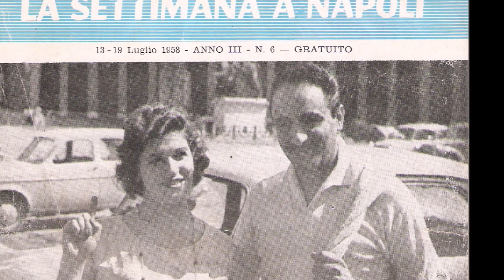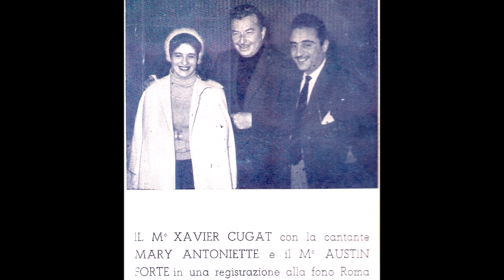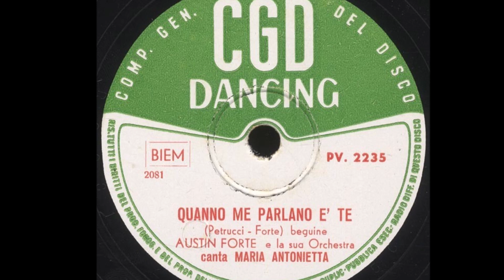QUANNO ME PARLANO 'E TE (Petrucci - Austin Forte)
Con Austin Forte e la sua Orchestra
Canta MARIA ANTONIETTA  (Maria Kelly)
Videomontaggio di Liliana Palermo